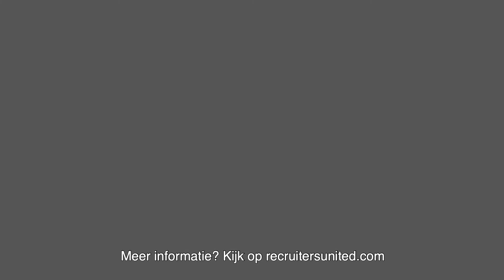Lunchtalk (teaser) | Candidate persuasion: van sollicitatie tot onboarding | Laurens Tienkamp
Op donderdag 9 juli gaat zijn we weer live vanuit de grote zaal van Muziekgebouw aan 't IJ. Jeroen Baardemans praat dan met Laurens Tienkamp (Brandend Werk, strategisch adviseur employer branding en employee advocacy) over candidate persuasion: van sollicitatie tot onboarding.

Exclusief voor leden van Recruiters United. De lunchtalks worden elke donderdag van 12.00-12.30 wordt uitgezonden van 28 mei tot en met 16 juli. Dit webinar is gratis voor leden en te zien vanaf 9 juli.
Vragen kun je tijdens het webinar stellen via de chatfunctie.